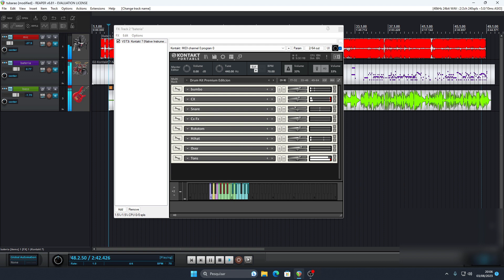Midi Halls Na Língua - Drum